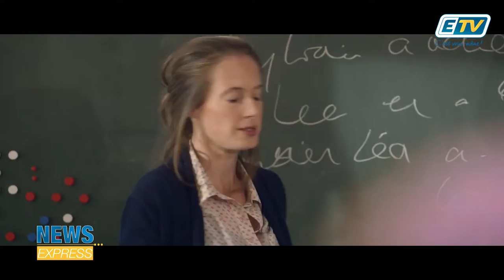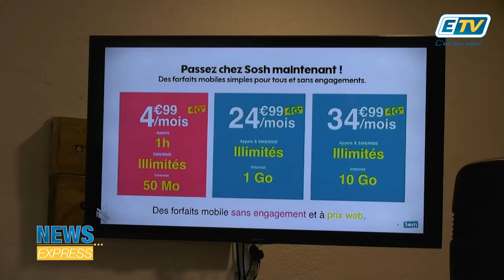NEWS EXPRESS : Journée nationale de lutte contre le harcèlement scolaire et SOSH en Guadeloupe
Ce jeudi est consacré à la Journée nationale de lutte contre le harcèlement scolaire. Un nouveau spot vidéo de sensibilisation a été lancé par le gouvernement. Et l’actualité Guadeloupéenne est également marquée par l’arrivée des nouveaux forfaits mobiles Sosh sur le réseau Orange.